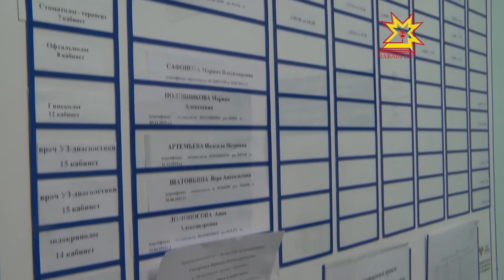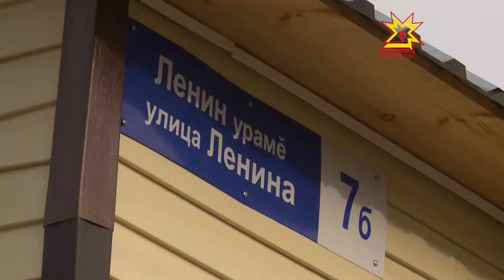Экономика в деталях. Выпуск 27.11.2017